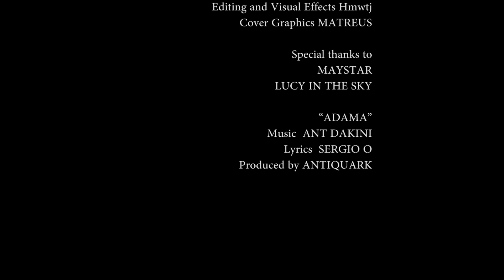AntiQuark : Adama (Official Video)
Lyrics by Sergio O
Produced by AntiQuark

Dreaming Man : Dave Onirico
Isis: Ant Dakini
Osiris: Sergio O

Camera: Hmwtj and Ant Dakini

Editing and Visual Effects: Hmwtj

Special thanks to:
Maystar
Lucy in the Sky
Nino Pluto